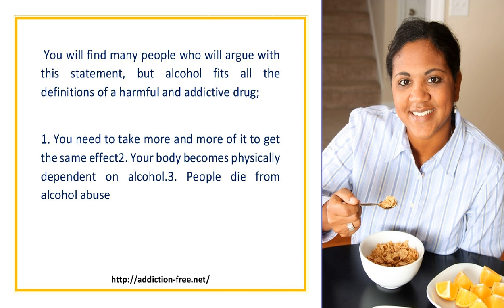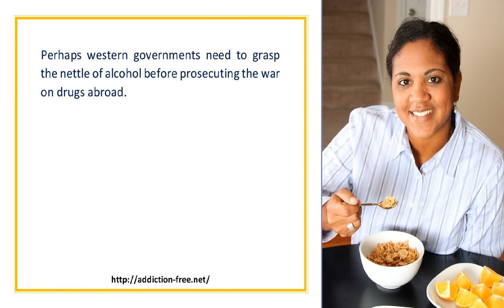Alcohol Is there a comparison with hard drugs